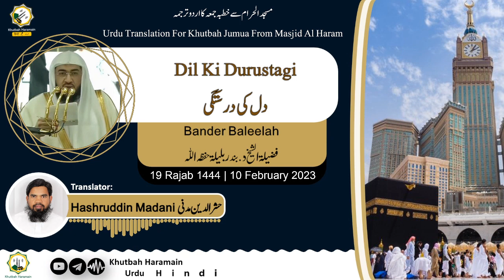Khutbah-Makkah 10-Feb-23 | Dil Ki Durustagi | دل کی درستگی